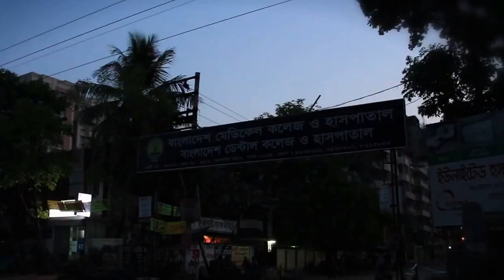ICC World T20 Bangladesh 2014 Flash Mob By Bangladesh Medical & Dental College YouTube